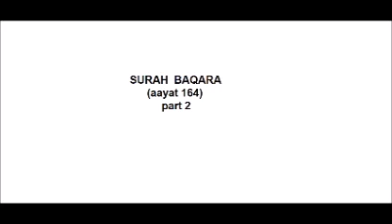Surah Baraqa ayat 164 part 2